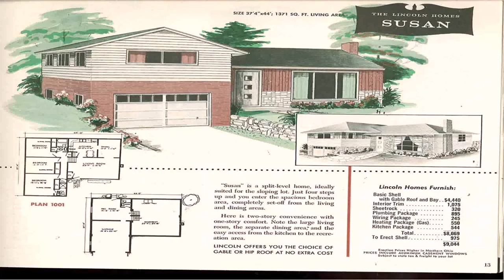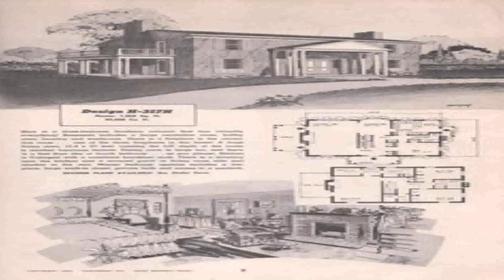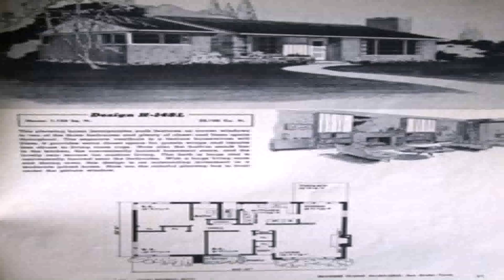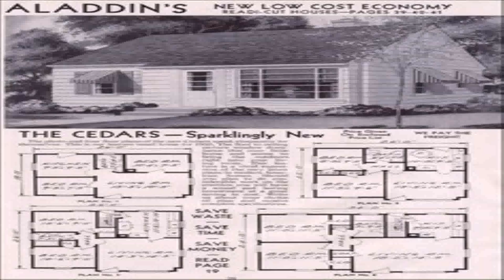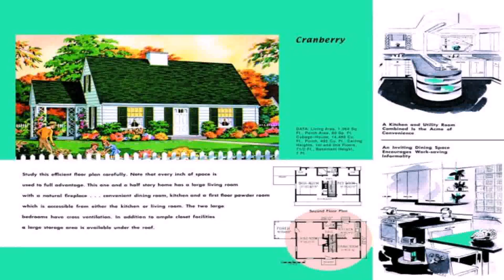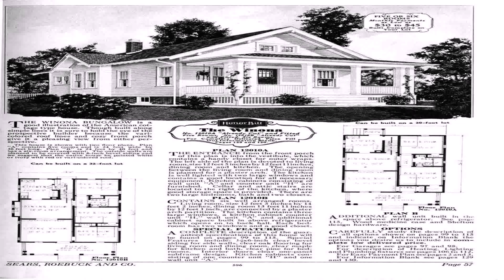House Styles Built 1950s (see description) (see description)